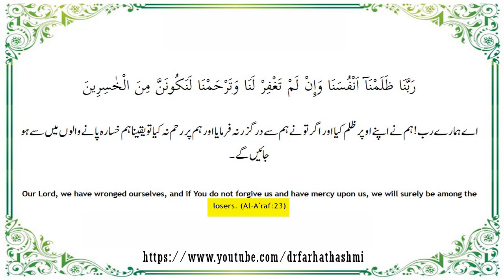Bakhshish ki Dua - Dr Farhat Hashmi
cover topics::

Bakhshish ki Dua
gunahon se bakhshish ki dua
 gunahon se bakhshish ka wazifa

 gunahon se maafi ki dua

 فرحت ہاشمی